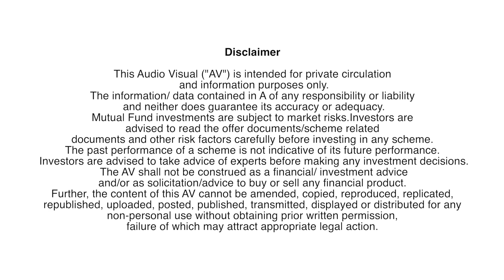How to Start a STP..Dr SiP Financial Tutorials The Offers Malayalam 61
എങ്ങനെ ഒരു STP തുടങ്ങാം എന്നതിനെ കുറിച്ചാണ് ഈ വിഡിയോയിൽ ഞങ്ങൾ  പറയുന്നത് ..
Mutual Funds, Portfolio Management Service (PMS), Systematic Investment Plan (SIP), Financial Plans, NRI Investment Plans, Retirement Plans, Child Education Plans, SWP, STP